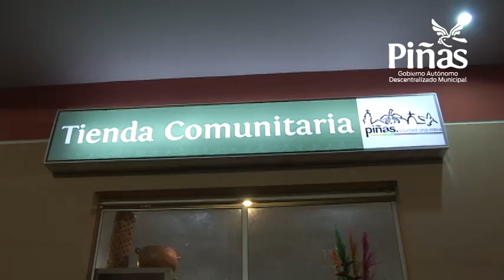Se Inauguro Moderno Mercado y Centro Comercial Popular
Más de cinco mil personas se concentraron la noche del viernes anterior (17) en la inauguración del nuevo Mercado Centro Comercial Popular, obra de la presente administración liderada por el Alcalde Joseph Cueva González, cuyo costo sobrepasa los dos millones de dólares y se cumplió gracias a un convenio bipartito con el Ministerio de Desarrollo Urbano y Vivienda